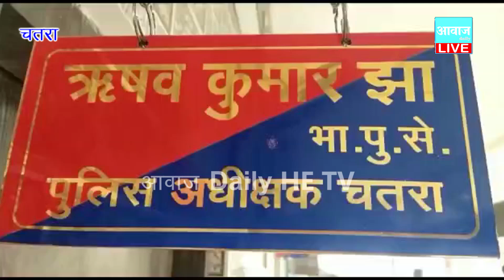चतरा। एसपी ऋषव झा को मिली गुप्त सूचना के आधार पर सिमरिया पुलिस को बड़ी सफलता